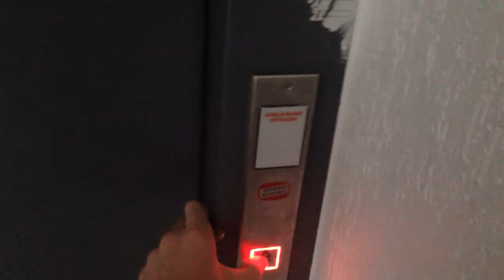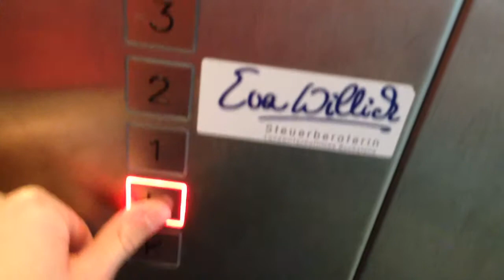1 Tag Follow Me Around - Ersatz VLOG #1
Da VLOG #1 ja verspätet raus kommt, und #2 noch lädt, ist dies das erste Video !:) hoffe es gefällt euch            Instagram: Future.pilot